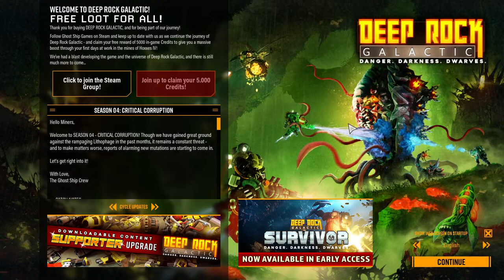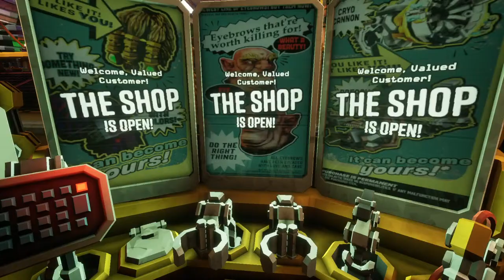Deep Rock Galactic in 2024! | Deep Rock Galactic Live Gameplay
Deep Rock Galactic 2024 Season 4 10k Sub Special

1-4 PLAYER CO-OP
Work together as a team to dig, explore, and fight your way through a massive cave system filled with hordes of deadly enemies and valuable resources. You will need to rely on your teammates if you want to survive the most hostile cave systems in the galaxy!

4 UNIQUE CLASSES
Pick the right class for the job. Mow through enemies as the Gunner, scout ahead and light up the caves as the Scout, chew through solid rock as the Driller, or support the team with defensive structures and turrets as the Engineer.

FULLY DESTRUCTIBLE ENVIRONMENTS
Destroy everything around you to reach your goal. There is no set path so you can complete your mission your way. Drill straight down to your objective or build an intricate network of paths to explore your surroundings -- the choice is yours. But proceed with caution, you don’t want to stumble into an alien swarm unprepared!

PROCEDURALLY GENERATED CAVE NETWORK
Explore a network of procedurally generated cave systems filled with enemies to fight and riches to collect. There’s always something new to discover and no two playthroughs are alike.

HIGH-TECH GADGETS AND WEAPONS
Dwarves know what they need to bring to get the job done. This means the most powerful weapons and the most advanced gadgets around - flamethrowers, gatling guns, portable platform launchers, and much, much more.

LIGHT YOUR PATH
The underground caves are dark and full of terrors. You will need to bring your own lights if you want to illuminate these pitch-black caverns.